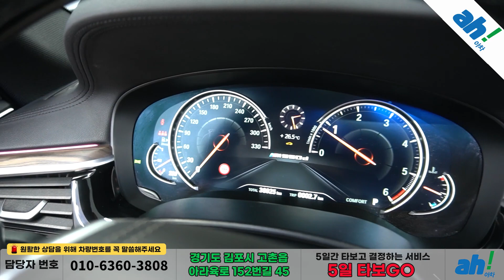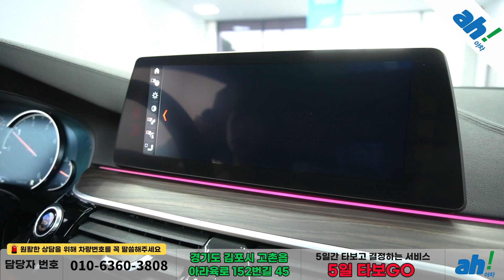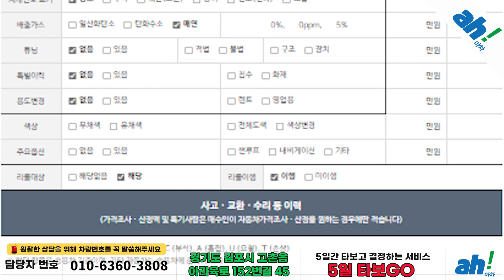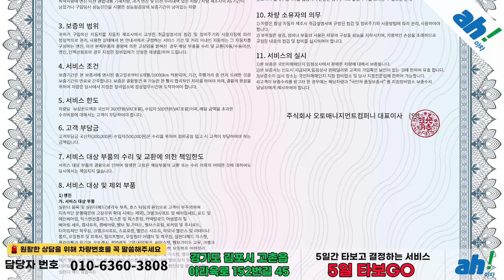[아차] 기존 520d에 훨씬 고급스러워진 내외관과 옵션의 수입중고자동차!! 💯 BMW 5시리즈 (G30) 520d M 스포츠 플러스 feat. (58나5146)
1. 차량대금의 10% 결제 및 계약서 작성(차량 체크리스트)
2. 종합보험 가입(최소 3개월, 자차 포함)
3. 5일간 타보고 구매확정 시 차량대금 잔액 및 부대비용(이전비 등) 입금 후 이전 등록
4. 타보고 차량 반납 시 이유 불문 환불 처리(제반 비용 공제)

5일간 타보고 구매 결정하실 수 있는 서비스입니다.